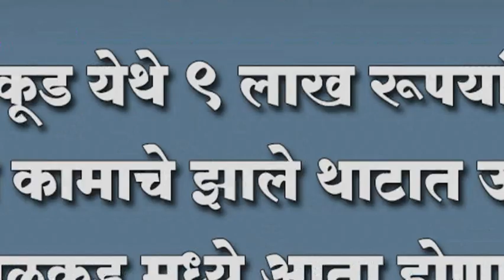सुळकूड येथे ९ लाख रूपयांच्या विकास कामाचे झाले थाटात उदघाटन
सुळकूड येथे ९ लाख रूपयांच्या विकास कामाचे झाले थाटात उदघाटन ; सुळकूड मध्ये आता होणार आर.सि.सि गटार